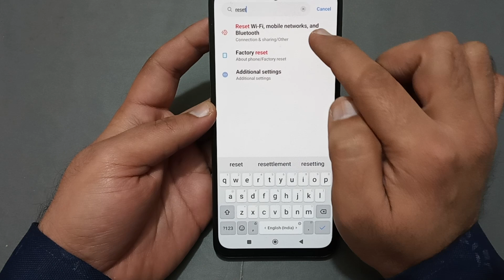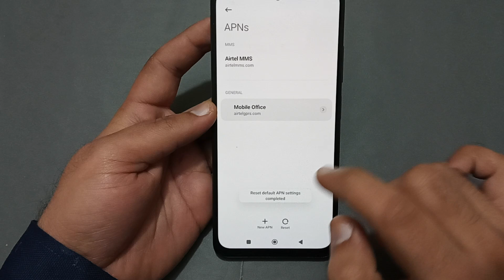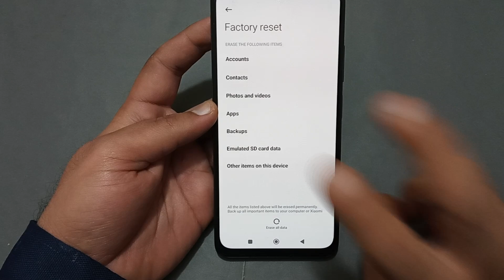redmi 13c internet nahin chal raha hai, how to fix internet problem in redmi 13c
60-Inch Tripod with Bag

7 Socket 6A Extension Board